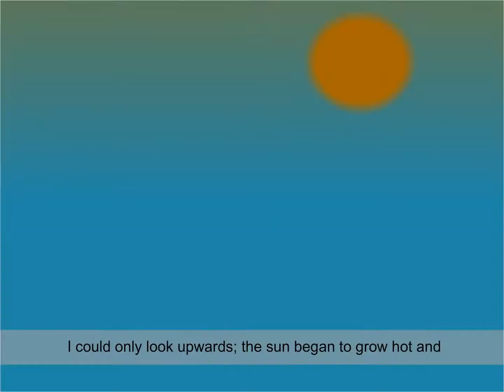Term book 1 (English class 3) Chapter- 4